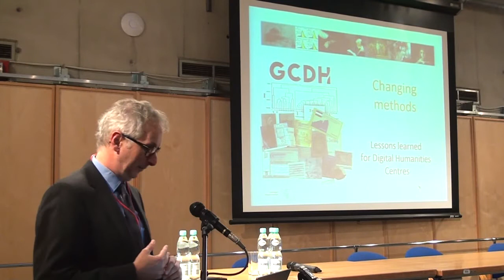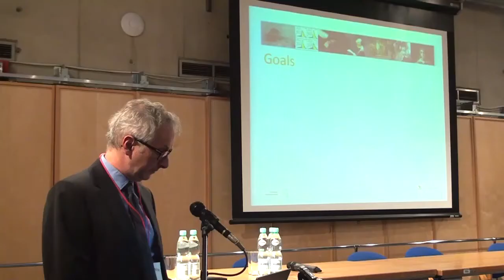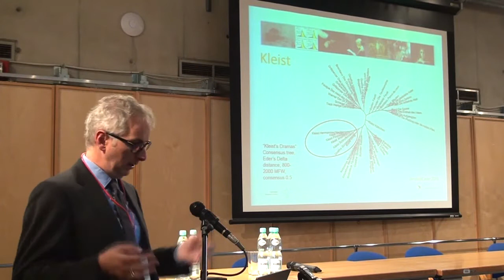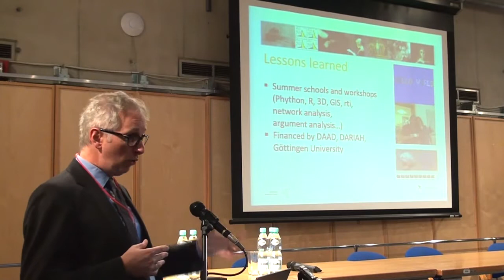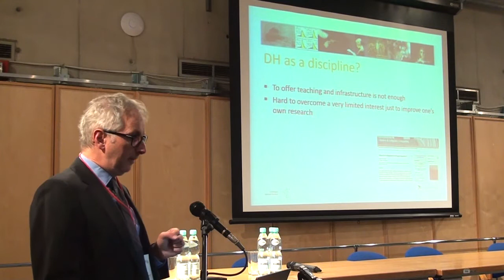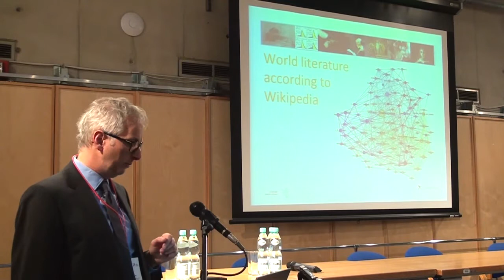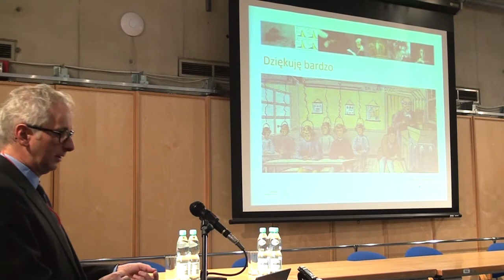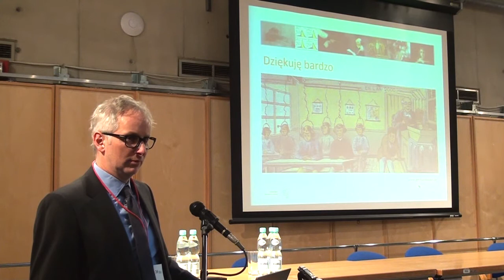Keynote: Changing methods. Lessons learned for Digital Humanities Centres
Keynote: Gerhard Lauer (Georg-August-Universität Göttingen) "Changing methods. Lessons learned for Digital Humanities Centres"